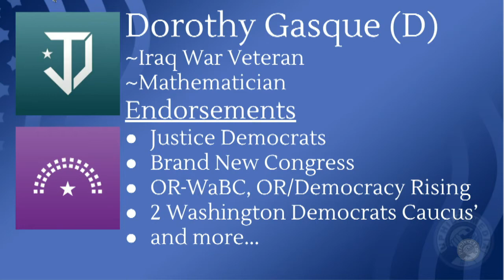Dorothy Gasque - Candidate 3rd Congressional Dist. (WA) - Progressive Washington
Dorothy Gasque, candidate for Washington's 3rd Congressional District joins the Progressive Washington show for a conversation with Courtney.

 Org Link
Oz at the land of Oz The Land Of OZ http:// get on it!